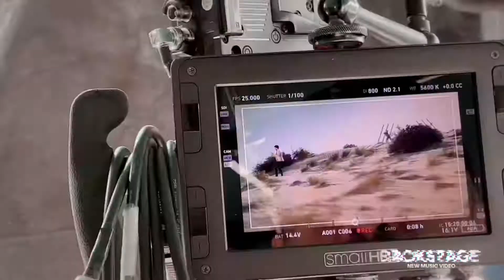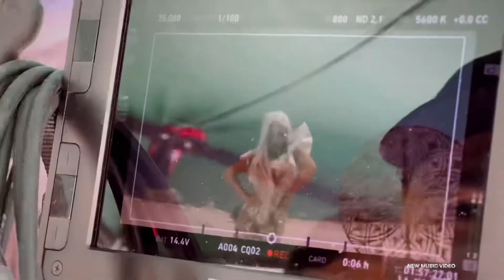Sargis Avetisyan ft. Andrea - Intuicia (BACKSTAGE )